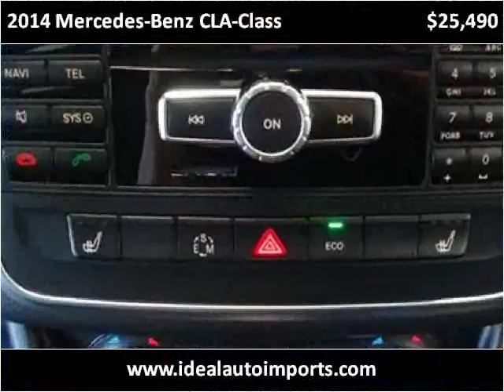2014 Mercedes-Benz CLA-Class Used Cars Eden Prairie MN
This 2014 Mercedes-Benz CLA-Class is available from iDeal Auto Imports LLC.